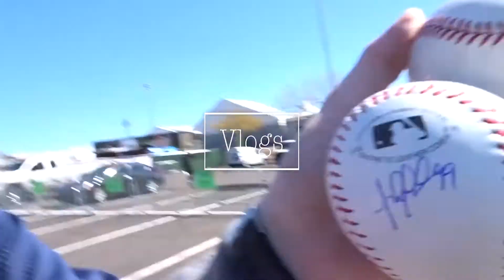MOST ANTICIPATED MOVIES OF 2019 (002/365)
Welcome to my list of the top 10 most anticipated movies for 2019 from the world of movies.

JackLautaretASU

JackLautaretASU

FinaticProductions

Redsox1542